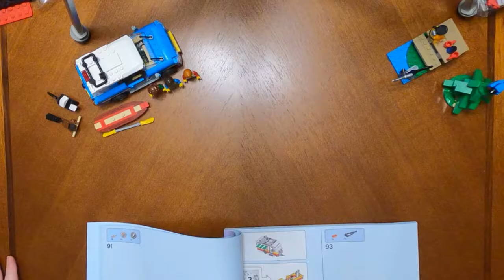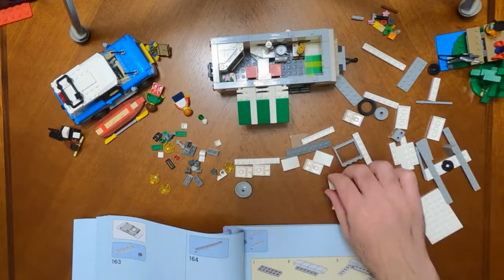A LEGO Vacation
Hey sorry y'all that this is so late! Stephen's sleep schedule has tanked. :(